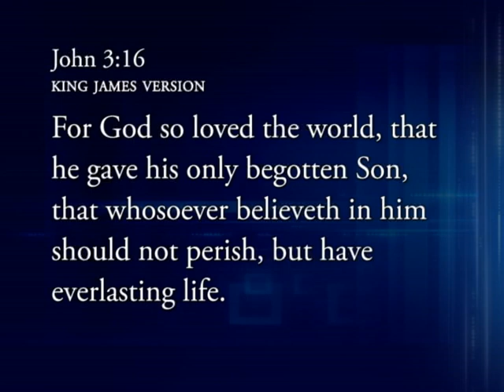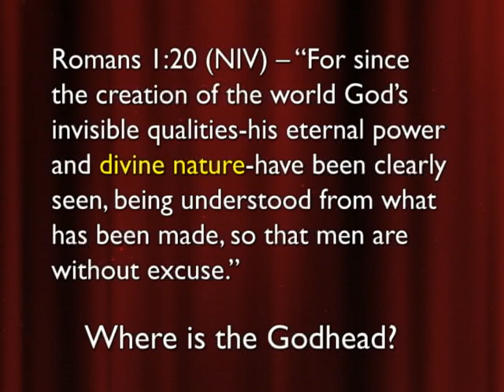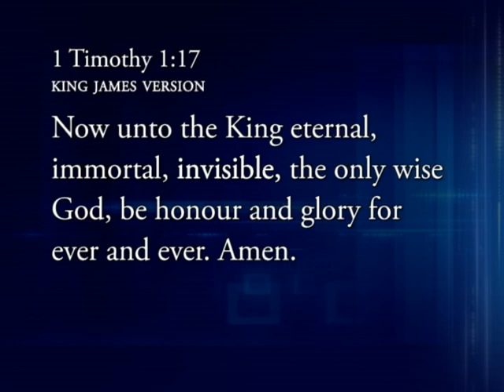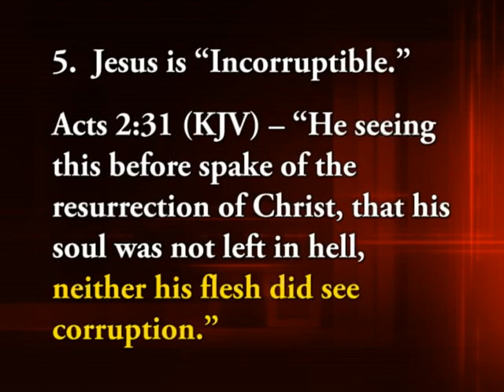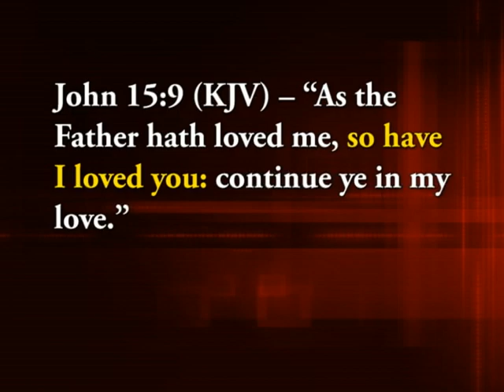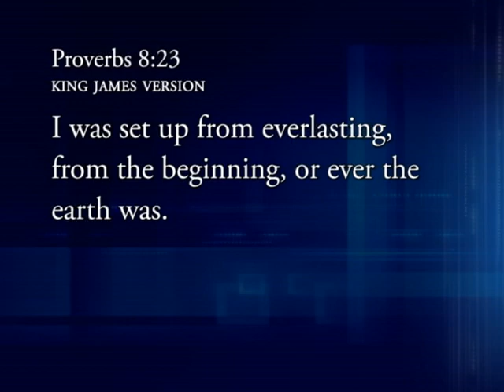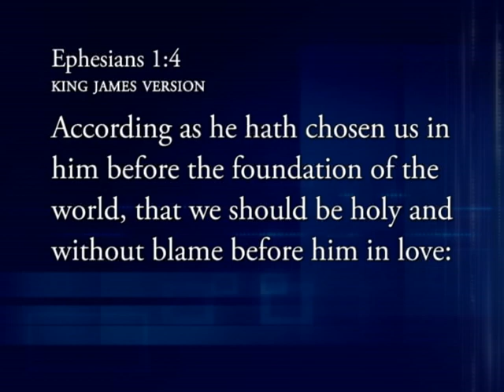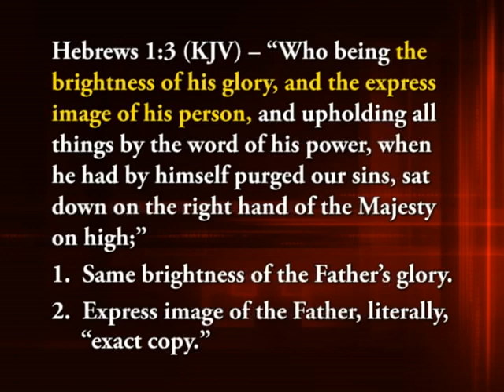The Godhead 01 What is the Godhead